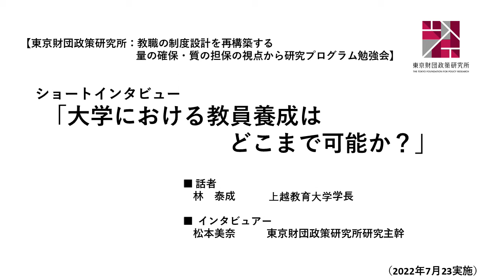【ショートインタビュー】林泰成（上越教育大学学長）×松本美奈（東京財団政策研究所研究主幹_東京財団政策研究所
▼発表資料・概要はこちら

▼概要
教員の「資質能力」の向上を目指して、長年にわたってさまざまな改革が重ねられてきました。それはどのような効果をもたらしているのでしょうか。
「大学における教員養成はどこまで可能か？」をテーマに、講師に上越教育大学学長の林泰成氏を招き2022年7月23日に研究会を開催しました。
研究プログラム代表の松本美奈による林氏へのショートインタビューと、当日の林氏による発表およびプログラムメンバーや研究会参加者との議論の様子を、動画と発表資料にてご紹介します。
※発表・議論・当日資料はサイトにて公開しております

▼発表者
林泰成（上越教育大学学長）

▼研究プログラムメンバー・研究会参加者
松本 美奈（研究代表者／東京財団政策研究所 研究主幹）
貝塚 茂樹（東京財団政策研究所 研究主幹）
走井 洋一（東京家政大学 家政学部教授）
藤田祐介（武蔵野大学教授）

（「教職の制度設計を再構築する 量の確保・質の担保の視点から」研究プログラム）

（おことわり）
本動画で表明された内容や意見は、講演者やパネリストの個人的見解であり、公益財団法人東京財団政策研究所、また、登壇者らが所属する組織の公式見解を必ずしも示すものではないことをご留意ください。